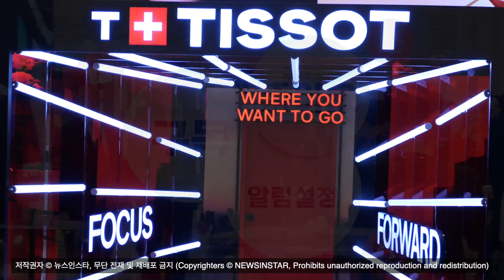이동욱, 시계 홍보에 진심인 욱동이, 유재석 핑계고 에도 선물 ('티쏘' PRX 스페셜 팝업)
[뉴스인스타 양철수기자]  9월 12일(목) 오후, 서울시 서초구 반포동 센트럴시티 오픈 스테이지에서 티쏘(TISSOT) PRX 스페셜 팝업 행사에 배우 이동욱이 참석해 포토타임을 갖고 있다.

한편 티쏘(TISSOT) PRX 스페셜 팝업은 9월 10일부터 25일까지 총 16일간 진행되며 브랜드의 대표 컬렉션인 PRX 세계관의 무한한 확장을 경험할 수 있다.

이동욱,TISSOT,티쏘,PRX스페셜팝업,욱동이,팝업스토어,포토타임